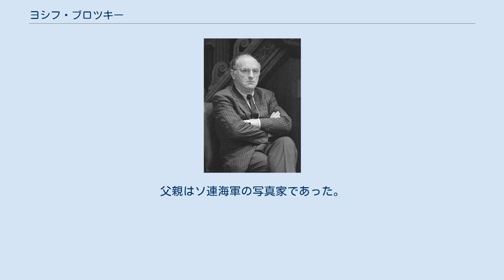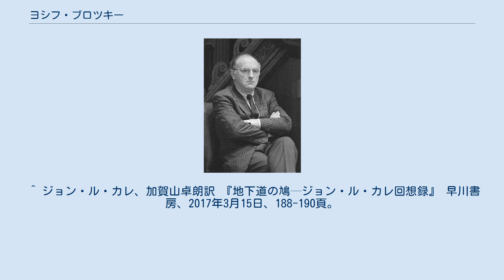ヨシフ・ブロツキー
マウント・ホリヨーク大学の教員
ヨシフ・ブロツキー(ロシア語: Ио́сиф Бро́дский, 英語: Joseph Brodsky, 1940年5月24日 - 1996年1月28日)は、ロシアの詩人、随筆家。
本名ヨシフ・アレクサンドロヴィッチ・ブロツキー(Ио́сиф Алекса́ндрович Бро́дский)。
1987年にノーベル文学賞を受賞し、アメリカの桂冠詩人(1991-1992)にも選出された。
ブロツキーはシレジア大学の名誉学位も保持していた。
 ブロツキーはレニングラードのユダヤ人家庭に生まれる。
父親はソ連海軍の写真家であった。
第二次世界大戦ではレニングラード包囲戦を生き残った。
ブロツキーは15歳で学校を卒業し、潜水艦乗組員養成校に入学しようとしたが希望は叶えられなかった。
ブロツキーは旋盤工として働き、その後内科医になることを決意してクリスティ刑務所の死体安置所で働く。
その後もブロツキーは病院、船のボイラー室、地質調査など様々な職を経験する。
 この頃ブロツキーは独学で様々な内容を学ぶ。
ブロツキーは英語とポーランド語を学び、チェスワフ・ミウォシュの作品翻訳を行った。
それと同時に古典的哲学、宗教、神話、イギリスやアメリカの詩に深い関心を持つようになる。
後年ブロツキーはごみ捨て場を漁って本探しを行ったことを認めている。
 ブロツキーは1957年頃から詩の著作と文学作品の翻訳を始めるようになる。
ブロツキーの作品は政治色が無かった。
若きブロツキーはブロツキーの作品を読んだアンナ・アフマートヴァから励まされ、影響を受けるようになった。
 1963年にブロツキーは逮捕され、1964年に当局から「寄生 тунеядство」の罪で告発された。
 ブロツキーは5年の国内流刑および強制労働が言い渡され、アルハンゲリスクで18ヶ月間服役した。
エフゲニー・エフトゥシェンコやジャン＝ポール・サルトルといった国内外の著名人の抗議により、1965年に刑は減刑された。
 1964年にレオニード・ブレジネフが政権を握り、フルシチョフの雪解け期間が終了するとともに、ブロツキーの詩のうち4作がソ連で公表された。
ブロツキーは検閲された作品の公表を拒絶し、ブロツキーの多くの作品は西側および地下出版で発表された。
 1987年、ノーベル文学賞を受賞。
ちょうどロンドンのハムステッドでジョン・ル・カレと昼食をとっていたときに受賞を知らされたことが、ル・カレの回顧録に記されている。
 1996年1月28日、心臓発作のためブルックリンの自宅で死去。
55歳没。
 ブロツキーは1972年6月4日にソ連から国外追放され、1980年にはアメリカの市民権を得た。
ブロツキーはミシガン大学で教鞭を執り、その後コロンビア大学、ニューヨーク市立大学クイーンズ校、スミス大学、イギリスのケンブリッジ大学の客員教授でもあった。
マウント・ホリヨーク大学の文学教授でもあった。
 ^ I・バーリン『バーリン選集2　時代と回想』岩波書店社、1983年、P.227。
 ^ ジョン・ル・カレ、加賀山卓朗訳 『地下道の鳩─ジョン・ル・カレ回想録』 早川書房、2017年3月15日、188-190頁。